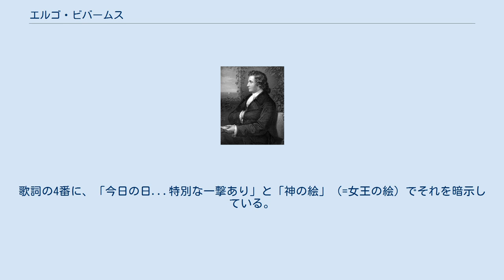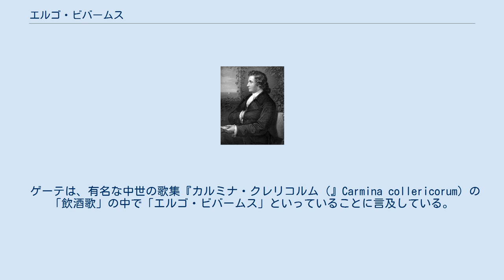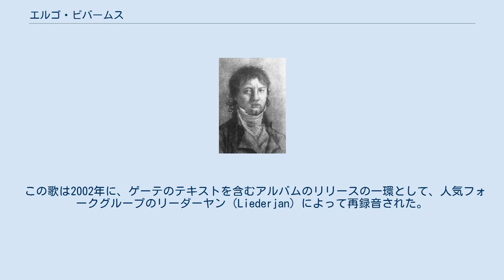エルゴ・ビバームス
ヨハン・ヴォルフガング・フォン・ゲーテ（1775年ごろ） マックス・エーバーワイン（1803年） エルゴ・ビバームス記念碑（イエナで、2006年） エルゴ・ビバームス（ラテン語: Ergo bibamus）はラテン語で「故に、飲もうよ」の意味で、ヨハン・ヴォルフガング・フォン・ゲーテがドイツ語の詩に付けた題名で、後にマックス・エーバーワインによって曲が付けられてドイツの学生歌として有名になった。
 ゲーテは1810年にルイーズ・フォン・メクレンブルク＝ストレリッツの誕生日のために詩を書いた。
歌詞の4番に、「今日の日...特別な一撃あり」と「神の絵」（=女王の絵）でそれを暗示している。
ただし異説には、アイザック・ニュートンの色彩論に対して彼の前提と結論が「故に」で結びつかないと反論したゲーテ対して、友人が「故に飲もう。」ならどのような前提にも結び付くよ、「天気がいい，故に飲もう。天気が悪い，故に飲もう。」と冗談にいった。
それを面白がったゲーテが，その句を繰り返し使うこの詩を書くのを思いついたと、シューベルトの全作品にドイッチュ番号を付けて有名なオットー・エーリヒ・ドイチュが書いている。
 ゲーテは、有名な中世の歌集『カルミナ・クレリコルム（』Carmina collericorum）の「飲酒歌」の中で「エルゴ・ビバームス」といっていることに言及している。
これは、教皇マルティヌス4世（1210–1285）のお気に入りの言葉としての「エルゴ・ビバームス」があったことに影響を受けている。
フランチェスコ・ディ・バルトロの『神曲』についての批評お中で、教皇は枢機卿たちの集まりの後、いつも「神の教会にどんな悪いことが起こったというのだ？エルゴ・ビバームス！」といったとある。
 この歌は1813年に、マックス・エーバーワイン（Max Eberwein）が曲を設定した。
1858年にはすでに、全ドイツ学生歌集（Allgemeine Deutsche Kommersbuch）に収められていて、今日でもこの歌は最もよく歌われている学生歌の1つである。
 この歌は2002年に、ゲーテのテキストを含むアルバムのリリースの一環として、人気フォークグループのリーダーヤン（Liederjan）によって再録音された。
また1926年には、オランダ人のヤコブス・ヨエンネス・ファン・デインセ（Jacobus Joännes van Deinse）は、オランダ語とドレンテ方言で作詞して（オランダ語: Er ligt tussen Dinkel en Regge een land、ドレンテ方言：Dôar lig tuss'n Déénkel en Regge 'n laand）、オランダ・ドレンテ州の「州歌」（Twents volkslied）となった。
 1986年、旧東ドイツのイエナで3年間の計画の後、「エルゴ・ビバームス記念碑」がイエナの芸術家フライムート・ドゥレロによって、材料としてプラスチックを使って建てられた。
2005年には、痛みが激しくなったので青銅で建て替えられた。
 歌詞の1番は次の通り。